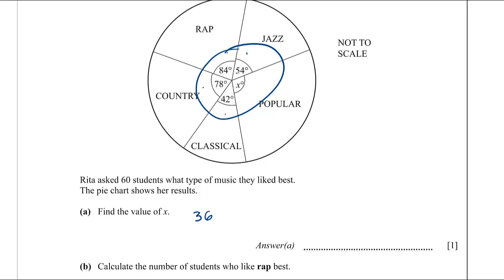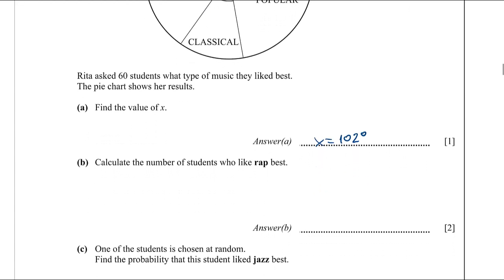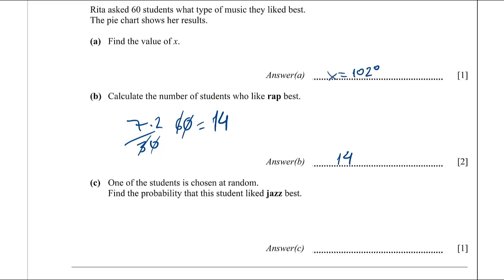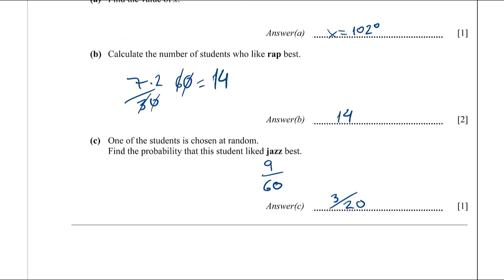18-2013_P3_M(2) IGCSE Maths